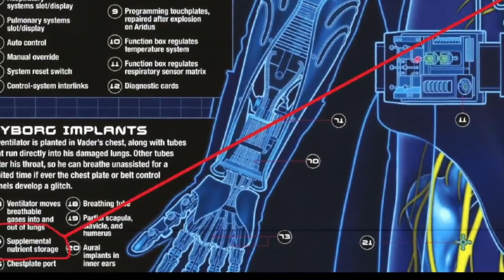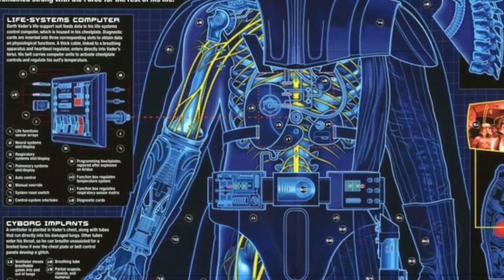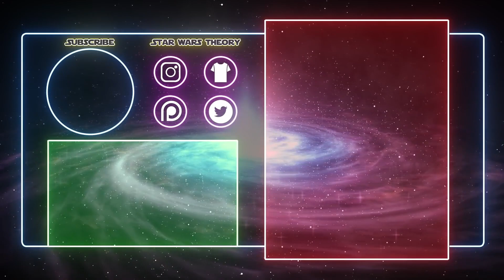¿CÓMO y QUÉ Comía Darth Vader Para Sobrevivir? – Star Wars Explicado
Darth Vader era el individuo más temido en toda la galaxia. Era casi inmortal, más máquina que hombre... y se escondía para comer. Vader sí comía, y en este video vamos a explicar qué y cómo lo hacía, tanto en canon como legends.

SWT: star.wars.theory (Instagram), starwarstheory66 (TikTok)
JP: @jpnaraudio en Instagram, Twitter y TikTok